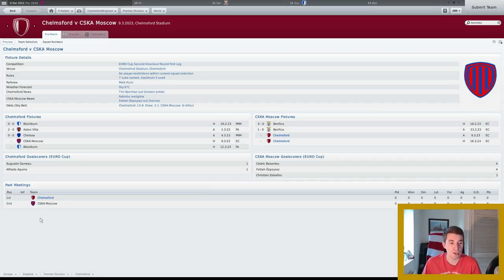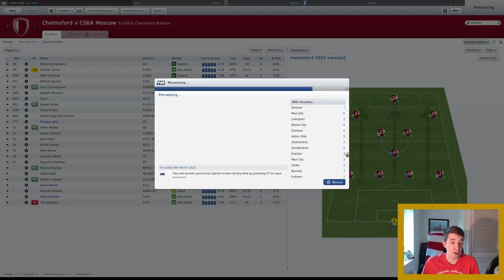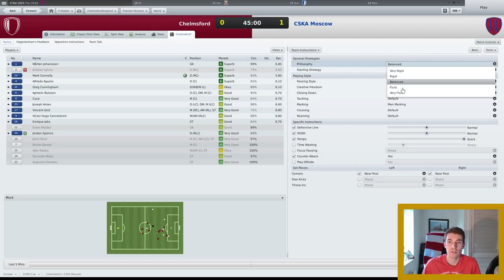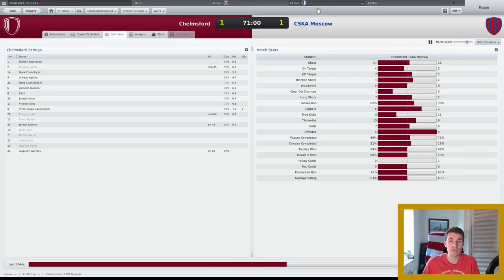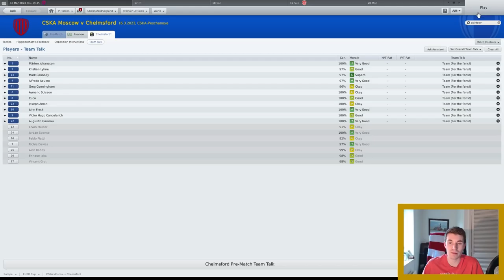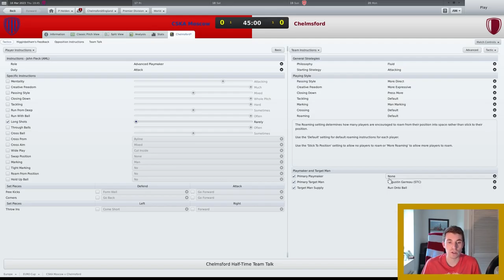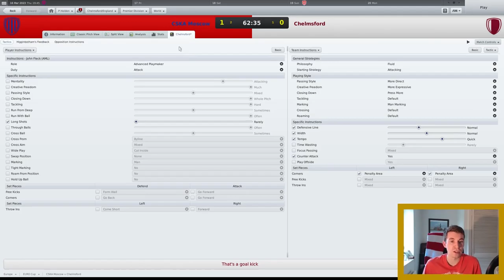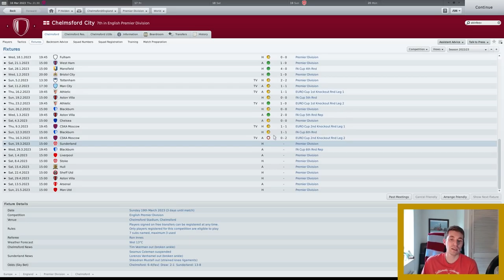Let's Play Football Manager 2011 | Unfinished Business | Episode 8 - CSKA Moscow